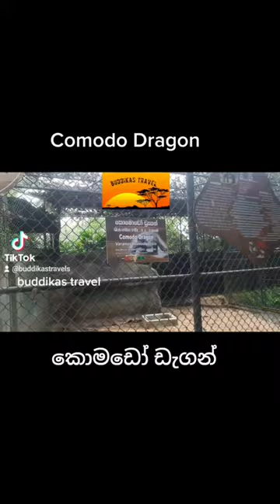Comodo Dragon Dehiwalazoo dehiwala zoo sri lanka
Comodo Dragon - කොමඩෝ ඩ්‍රගන් සත්වෝද්‍යානය දෙපාර්තමේන්තුව දෙහිවල.

කොමොඩෝ මකරා. කොමාඩෝ මකරා එසේත් නැත්නම් කොමොඩෝ කබරගොයා ලොව වෙසෙන විශාලම කටුසු වර්ගයට අයත් ජීවියා වෙයි.[4]

කොමොඩෝ මකරා

The Komodo dragon (Varanus komodoensis), also known as the Komodo monitor, is a member of the monitor lizard family Varanidae that is endemic to the Indonesian islands of Komodo, Rinca, Flores, and Gili Motang. It is the largest extant species of lizard, growing to a maximum length of 3 metres (10 ft), and weighing up to 70 kilograms (150 lb).

Komodo dragon

Temporal range:
Pliocene–Holocene,[1] 3.8–0 Ma

PreꞒ

Ꞓ

O

S

D

C

P

T

J

K

Pg

N

￼Male at the Cincinnati Zoo

Conservation status

Endangered (IUCN 3.1)[2]

CITES Appendix I (CITES)[3]

Scientific classification￼Kingdom:AnimaliaPhylum:ChordataClass:ReptiliaOrder:SquamataFamily:VaranidaeGenus:VaranusSubgenus:VaranusSpecies:

V. komodoensis

Binomial nameVaranus komodoensis

Ouwens, 1912[4]

￼Komodo dragon distribution

As a result of their size, Komodo dragons are apex predators, and dominate the ecosystems in which they live. Komodo dragons hunt and ambush prey including invertebrates, birds, and mammals. It has been claimed that they have a venomous bite; there are two glands in the lower jaw that secrete several toxic proteins. The biological significance of these proteins is disputed, but the glands have been shown to secrete an anticoagulant. Komodo dragons' group behavior in hunting is exceptional in the reptile world. The diet of Komodo dragons mainly consists of Javan rusa (Rusa timorensis), though they also eat considerable amounts of carrion. Komodo dragons also occasionally attack humans.

Mating begins between May and August, and the eggs are laid in September; as many as 20 eggs are deposited at a time in an abandoned megapode nest or in a self-dug nesting hole. The eggs are incubated for seven to eight months, hatching in April, when insects are most plentiful. Young Komodo dragons are vulnerable and dwell in trees to avoid predators, such as cannibalistic adults. They take 8 to 9 years to mature and are estimated to live up to 30 years.

Komodo dragons were first recorded by Western scientists in 1910. Their large size and fearsome reputation make them popular zoo exhibits. In the wild, their range has contracted due to human activities, and is likely to contract further from the effects of climate change; due to this, they are listed as Endangered by the IUCN Red List. They are protected under Indonesian law, and Komodo National Park was founded in 1980 to aid protection efforts.